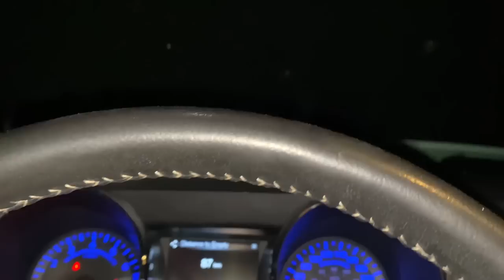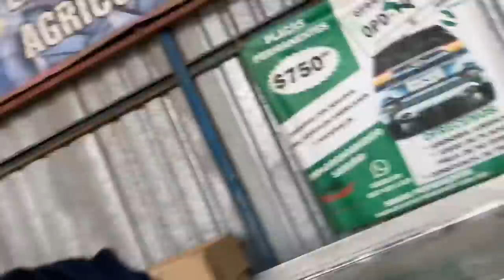Esto Le Hicimos Al Mustang De VTL (HumberttoLopezz)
Esta Vuelta Hicimos Al Mustang De VTL En La Cual Le Cambiamos De Llantas y Lo Calamos
En donde me acompaño la Plebada y Tbn El Loco Mailo
Vallan a ver el video para que sepan de que les hablo